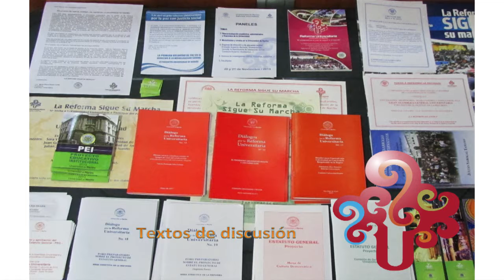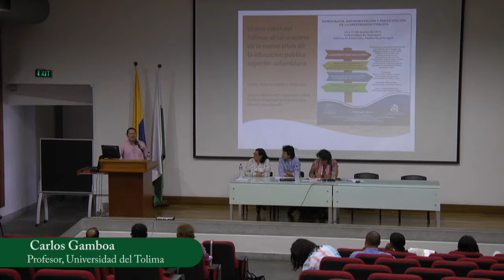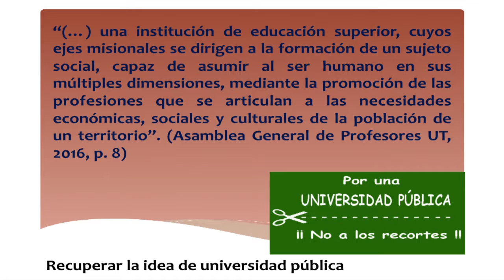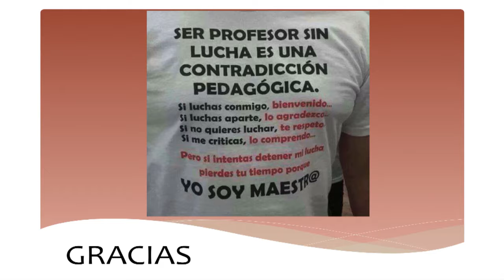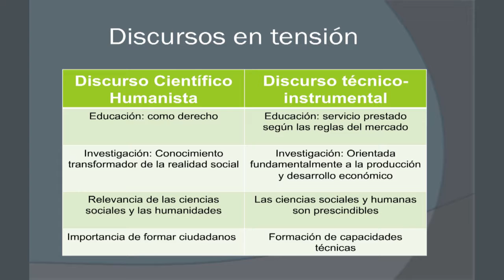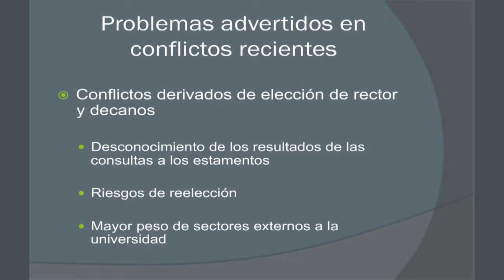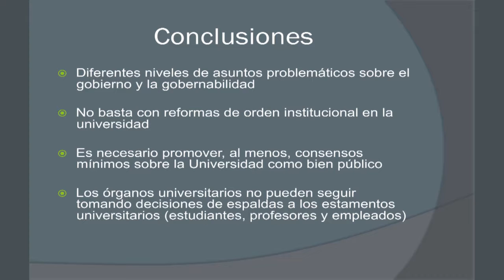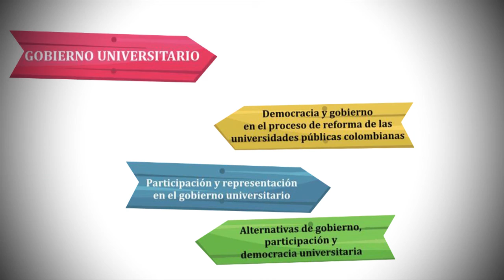2da Parte. Democracia, Representación y Participación en la universidad pública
Fecha: 10 de marzo de 2016 (Jornada de la tarde)
Lugar: Universidad de Antioquia, Edif. de Extensión, Audit. Principal
Organiza:  Comisión Planes y Gobernabilidad, Asamblea General de Profesores U. de A.,  Asoprudea y Secretaría General, Universidad de Antioquia.

Ponencia: PARTICIPACIÓN Y REPRESENTACIÓN EN EL GOBIERNO UNIVERSITARIO

Ponentes:
1. La Asamblea Universitaria de la Universidad de Nariño
María Elena Erazo Coral, Universidad de Nariño

2. La crisis de gobierno en la Universidad del Tolima
Carlos Gamboa Bobadilla, UTolima

3. Los órganos de gobierno en la Universidad de Antioquia
Gabriel Ignacio Gómez, Comisión Planes y Gobernabilidad